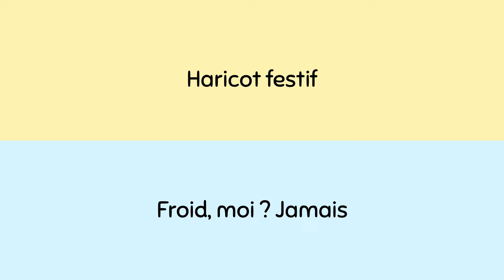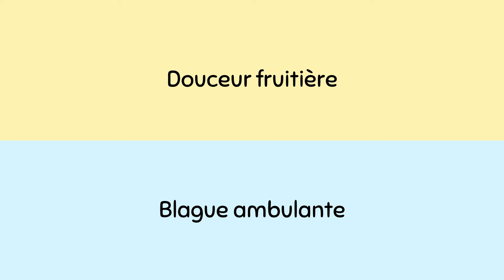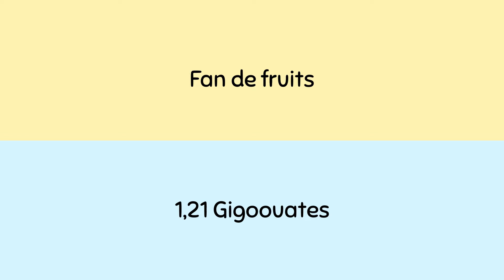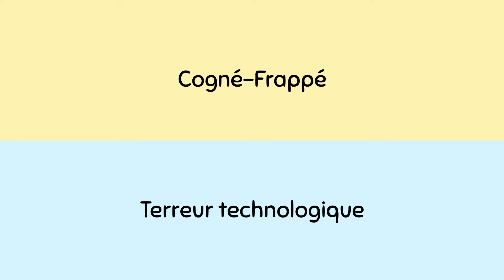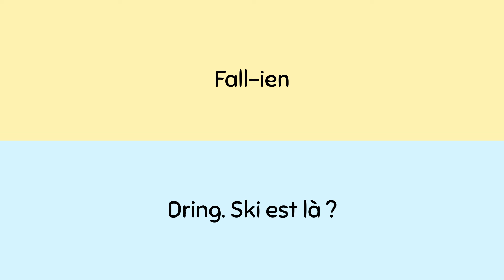140 PSEUDOS FALL GUYS 🎫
Le pseudo, c'est ce qu'on trouve en dessous de la plaque nominale. Juste au cas où 😜

Si tu as aimé cette vidéo, n'hésite pas à t'abonner, à mettre un pouce bleu et à écrire un petit commentaire, ça fait toujours super plaisir 💜 Tout ça dans le respect et la bonne humeur, parce que c'est plus sympa 😉